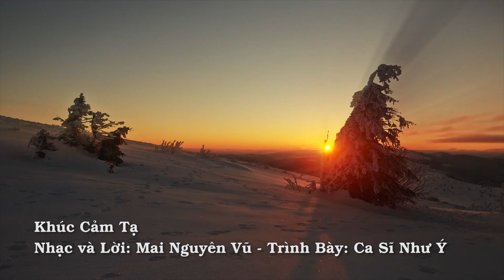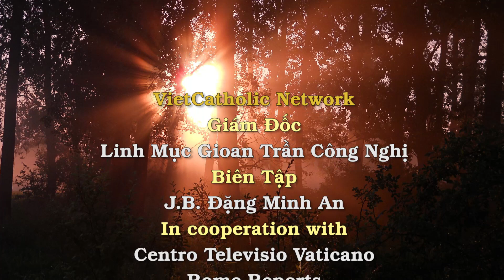Suy niệm cùng với Đức Thánh Cha Phanxicô: 05/02-11/02/2015: Câu chuyện dụ ngôn người gieo giống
• Tử đạo không chỉ là chuyện của quá khứ
• Những đầy tớ của Nước Trời
• Câu chuyện dụ ngôn người gieo giống
• Cách thức Suy gẫm Tin Mừng hàng ngày
• Người cha phải luôn luôn hiện diện trong gia đình, trợ giúp vợ, và gần gũi với con cái
• Hãy chăm sóc người đau yếu vì họ chính là thân mình Đức Kitô
• Sau cùng là bài Thánh Ca Khúc Cảm Tạ, nhạc và lời của Mai Nguyên Vũ do Như Ý trình bày.